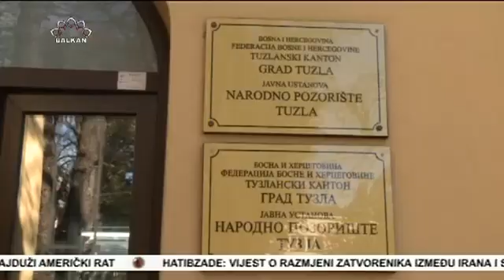Uspjeh BKC Tuzla i dobijanja niz nagrada bez obzira na otežanim uslovima u 2020 godinu